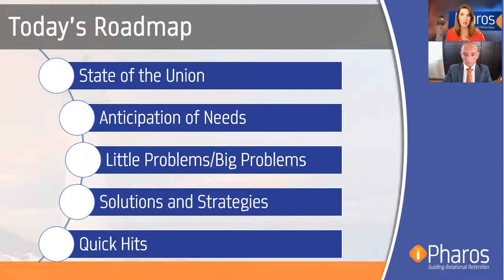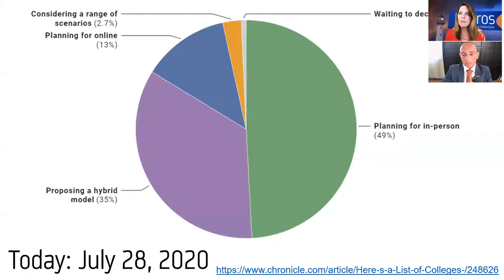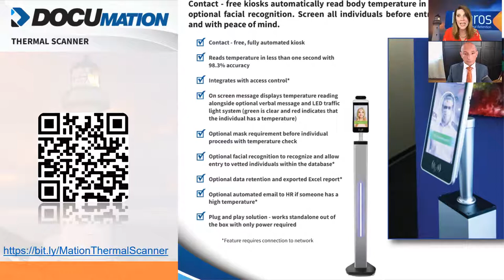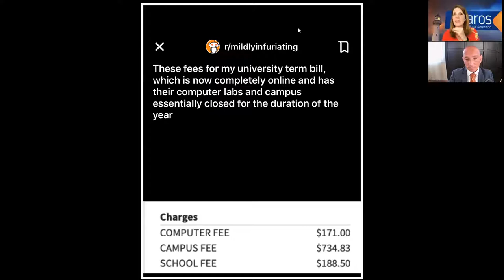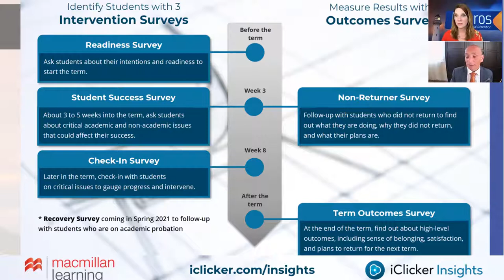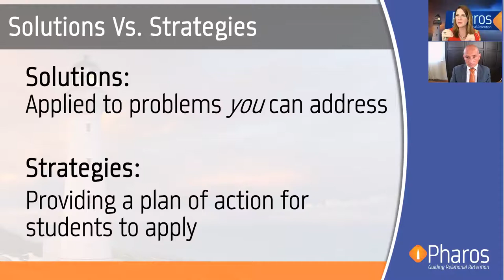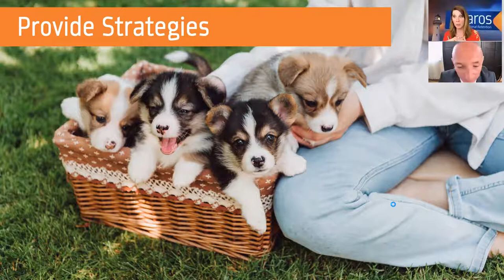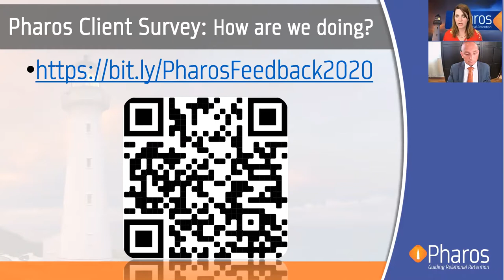Mission First Session 2: Anticipating Students' Needs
As we move towards the fall semester, Higher Education professionals are working to make decisions about how to keep students, staff, and faculty safe while delivering on the promise of a connected community.  Listen as Rachel Phillips-Buck and Anthony Melchiorri discuss:
- How to anticipate your students’ mental and physical health needs
How to design your spaces, technology, and services to best support your students
 -  How to use the power of prediction to manage expectations and experiences.